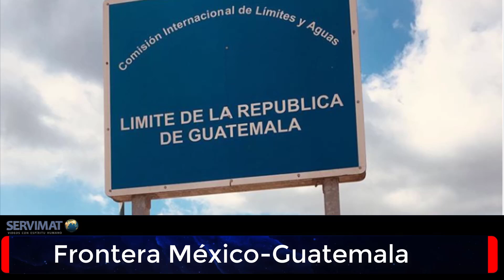AFRICANOS DE SOROS: EL FACTOR QUE PROVOCO EL CIERRE DE LA FRONTERA CON GUATEMALA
Hoy seguimos hablando sobre el Acuerdo entre México y Estados Unidos.

Gracias